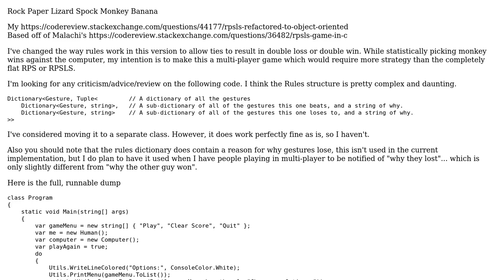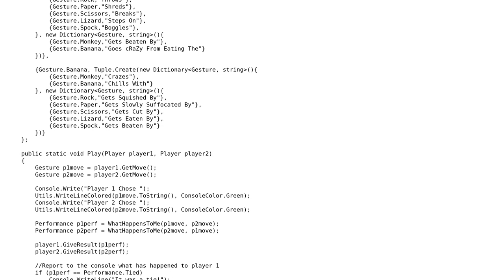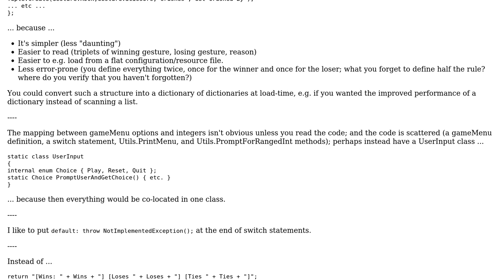Code Review: RPSLSMB OOP Version 2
With thanks & praise to God, and with thanks to the many people who have made this project possible! You are responsible for your own actions.